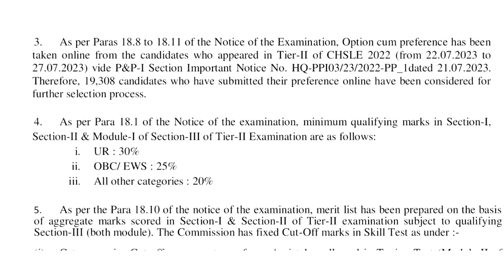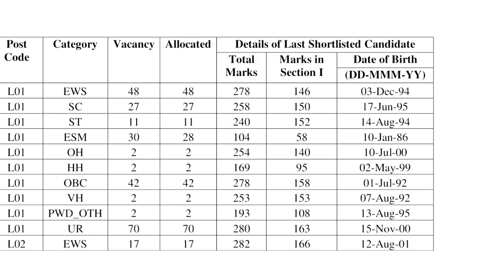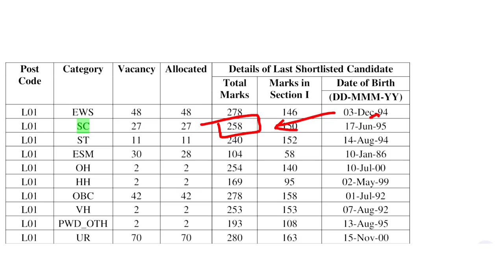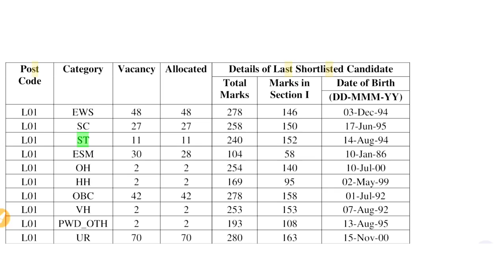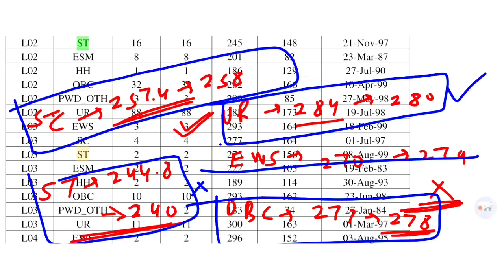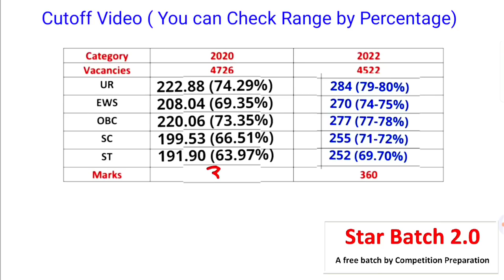SSC CHSL 2022 Final Result | Expected Cutoff = Real Cutoff 🔥 💯🎯